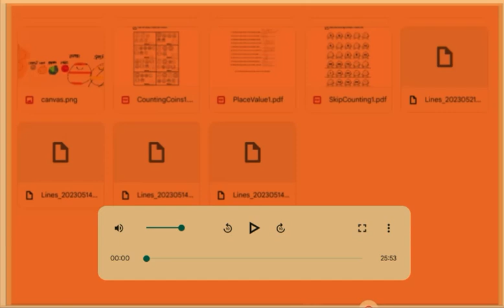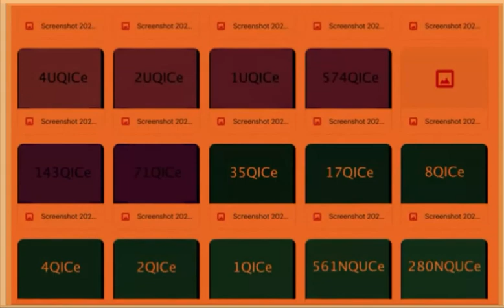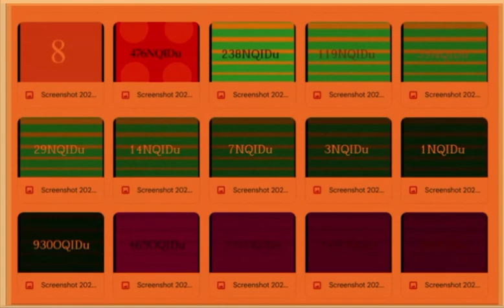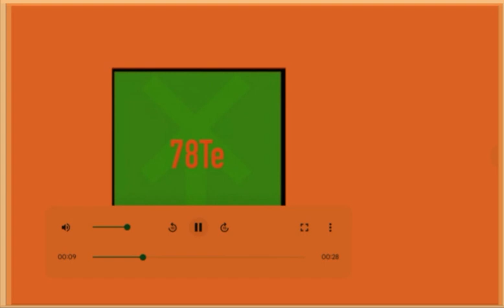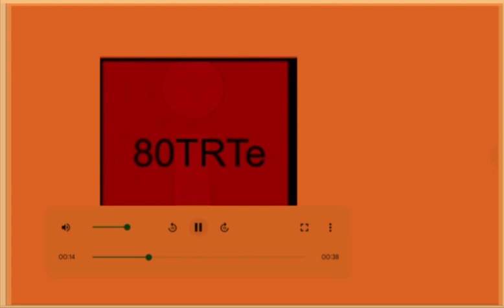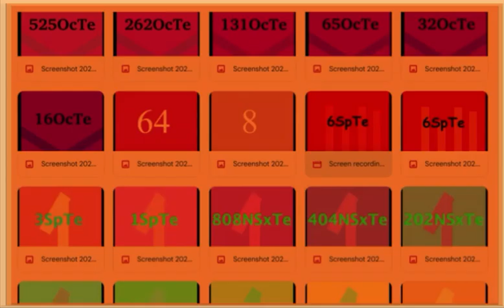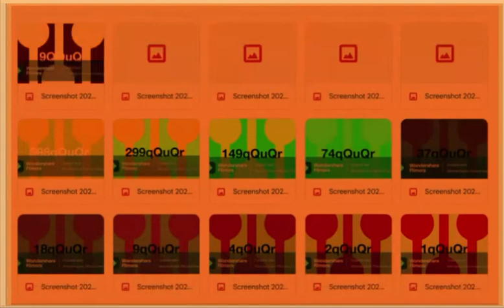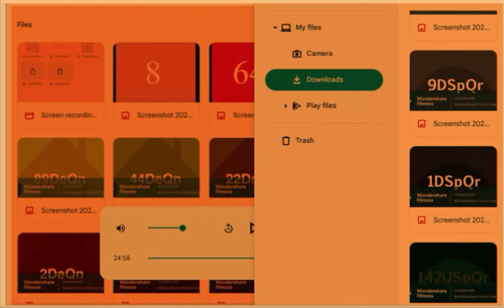When you made your own tile level zero to five thousand two hundred with colors.